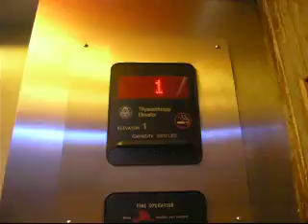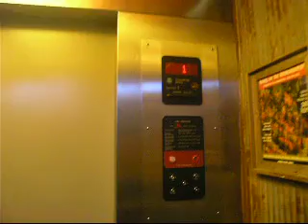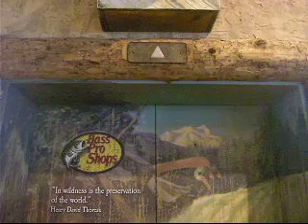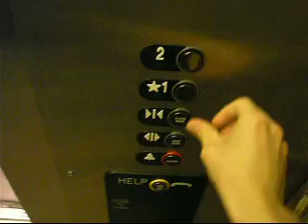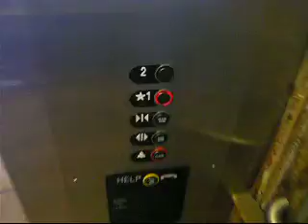2 ThyssenKrupp Hydaulic Glass Elevators @ Bass Pro Shops in Denver, CO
Riding 2 glass elevators at Bass Pro in Denver, CO.  Great views of the store and inside the fish aquarium.